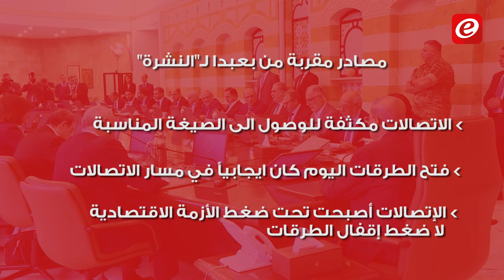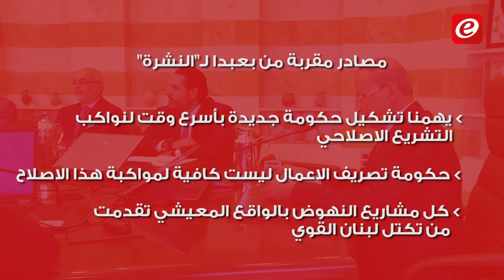مصادر مقربة من بعبدا لتلفزيون "النشرة": الحكومة الجديدة لن تشبه سابقاتها